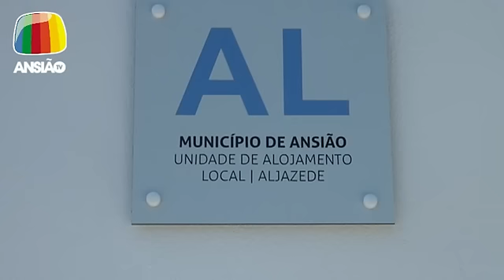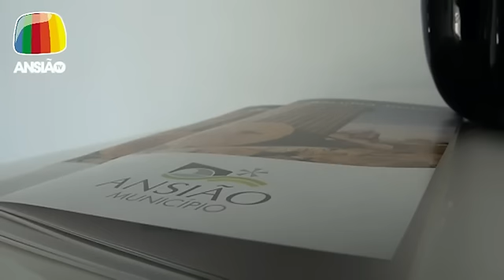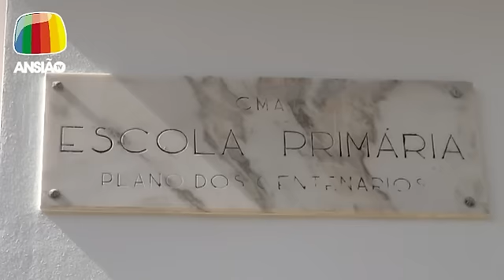4 jul 2014 - Turismo low cost - Ansião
4 jul 2014 - Turismo low cost: Inauguração de dois espaços de alojamento local (Aljazede e Casais da Granja), construídos a partir de antigos edifícios de escolas primárias.